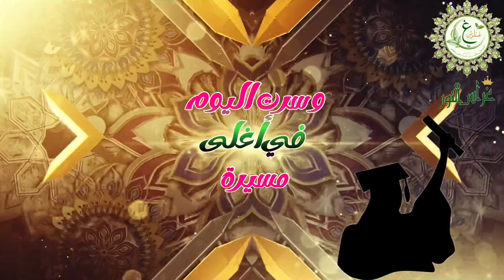رقيتِ_يا ابنتي بُنيتي شمعة الفرح ومصدر الفخر ،، وعنوان السعادة 🍃💕مبارك تفوقكِ يا قرة العين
رقيتِ-يا_ابنتي
كلمات د. خلود الكلثم
اداء محمد المقيط
مونتاج غراس النور

رقيتِ يا ابنتي العلياء دوما
وكنتِ في سماء الخير غيما
تُهلّين المنى والسعد ديما
وسرتِ اليومَ في أغلى مسيرة
تميّزتِ بأخلاقٍ كرامِ
وكافحتِ ببدلكِ للمرام
وكنتِ في مسيرة للأمامِ
مناراً في شمائلك الأثيرة
تخرّجتِ بأفراحٍ وحبّ
وأنسٍ قد تعاظمَ بين قَلبـــيے
أنا أمّ أراكِ كنورِ دربي
وعيني فيكِ قد أمست قريرة
وأنت في ظلامِ الليلِ بدرٌ
وفي الأعماقِ جوهرةٌ ودرُّ
وفي قَلبـــيے مسرّاتٌ وبِشرٌ
وأنتِ في رُبى بيتي الأميرة
تميّزتِ بأخلاقٍ كرامِ
وكافحتِ ببدلكِ للمرام
لأن الفألَ والآمال أنتِ
وأنسي في حياتي مذ وُلدتِ
وأفخر إن أشرتَ بتلكَ بنتي
وفرحتنا بكِ أمست كبيرة
فيا خرّيجة سلبت فؤادي
بحبّ قد ترعرعَ في ودادي
أنلها الخيرَ يا ربّ العبادِ
وبلغها أمانيها الكبيرة
وبلغها أمانيها الكبيرة
تميّزتِ بأخلاقٍ كرامِ
وكافحتِ ببدلكِ للمرام